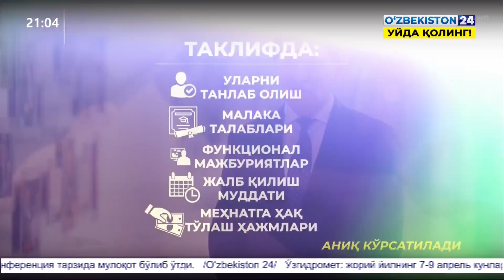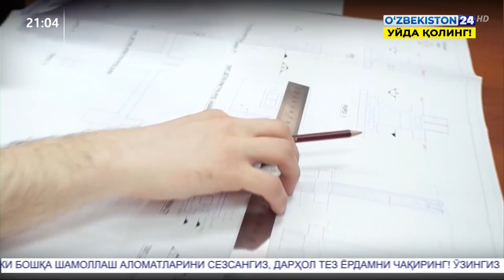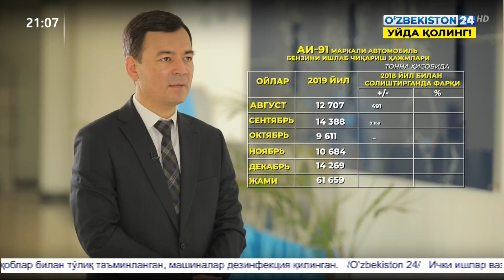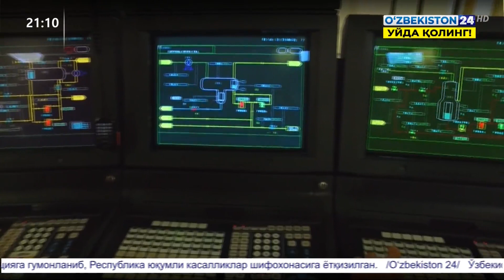Президент қарорига шарҳ